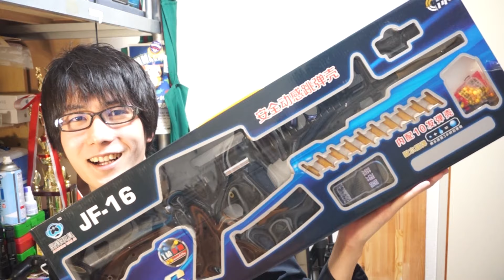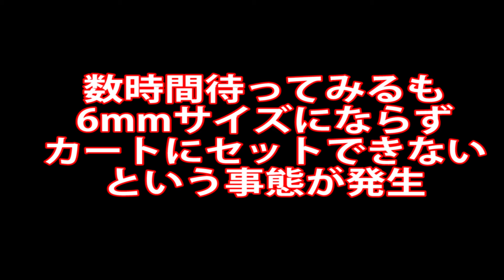これはヤベェ！激安のカートリッジ式M4A1エアガンが楽しすぎる！